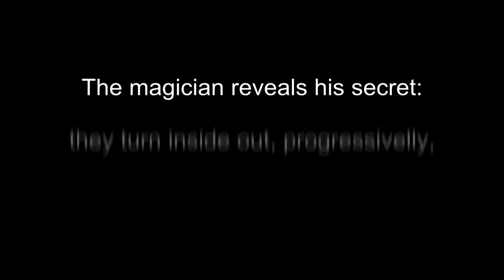Reverse Card2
買い求めいただけます